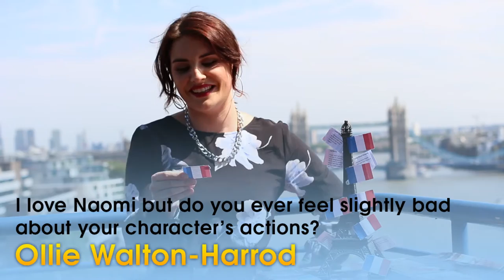Morgana O'Reilly answers YOUR questions! (part three)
Watch the final part of our interview with the lovely Morgana O'Reilly